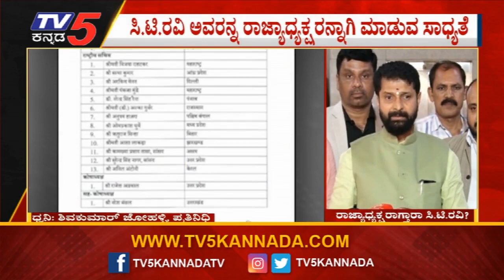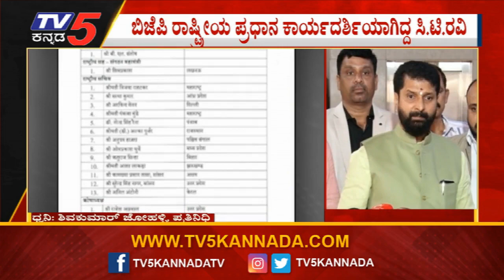ಬಿಜೆಪಿ ರಾಜ್ಯಾಧ್ಯಕ್ಷರಾಗ್ತಾರಾ ಸಿ.ಟಿ ರವಿ..? | CT Ravi Will Be The BJP State President | TV5 Kannada